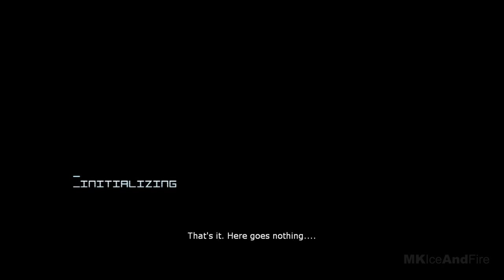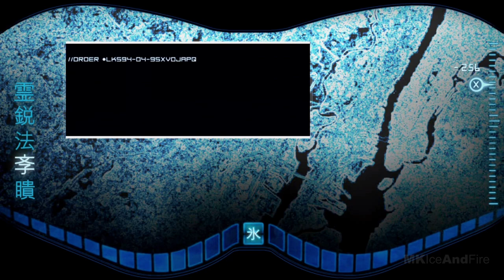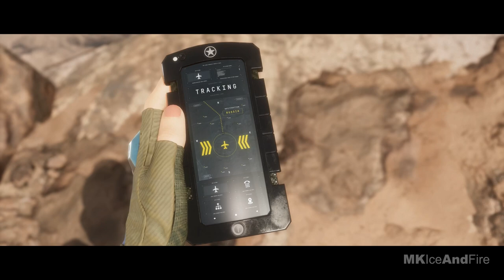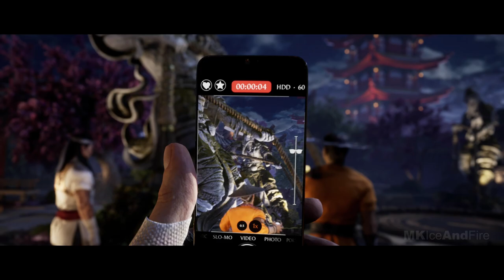MORTAL KOMBAT Full Movie Complete Series All Cutscenes Full Story (2023) 4K 60FPS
00:00 Mortal Kombat Shaolin Monks
1:05:44 Mortal Kombat Deadly Alliance
1:09:07 Mortal Kombat Deception
2:42:35 Mortal Kombat Armageddon
3:46:04 Mortal Kombat Vs DC Universe
5:25:05 Mortal Kombat 9
7:27:13 Mortal Kombat X
9:51:31 Mortal Kombat 11
12:58:27 Mortal Kombat 11 Aftermath
14:51:45 Mortal Kombat 1